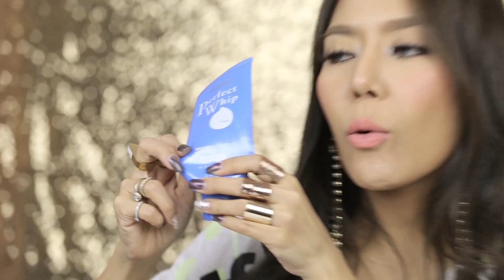Facial wash ล้างหน้า ใช้อะไรบ้าง!!! | Nuuna.makeup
คลิปนี้เป็นการล้างหน้าหลังการล้างเครื่องสำอางแล้ว เป็นหมวดเจล โฟม และสครัป ล้างหน้าอย่างเดียวเลย ไปดูขั้นตอน และรายละเอียดกันเลยคะ
POND'S acne clear
SHISEIDO perfect whip form
ETUDE HOUSE baking powder bb deep cleansing form
HORSE OIL moisture cleansing form
MUJI face soap scrub
THREE facial scrub
GARNIER multi-action brightening scrub
SMOOTH E babyface scrub